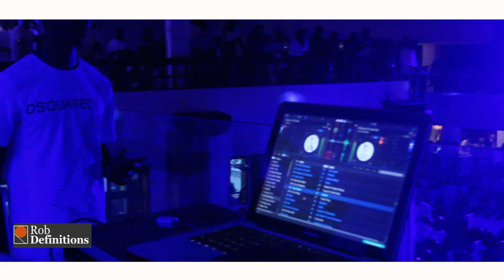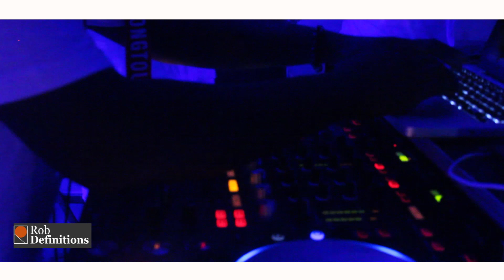Biggest All White Party In Ghana By ROB Definitions - 2019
AfroWired | Afro Pop Culture | Songs Videos, Events, Etc.